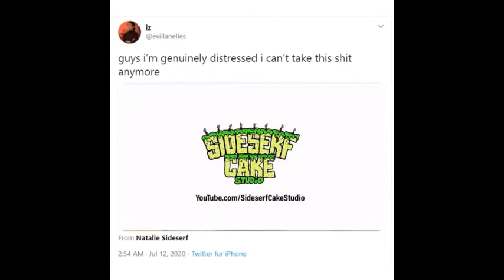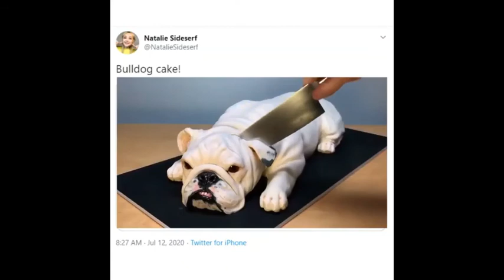Illusion Cakes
Do you love cakes?

These insanely realistic cake videos are blowing people’s minds. These Are All Cakes.

Illusion cakes have been doing the rounds on Twitter, turning quite a few heads.

It all started when Buzzfeed's Tasty Twitter account shared a video compilation of @redrosecake_tubageckil’s realistic-looking baked cakes on 8 July.

After the video went viral, talented bakers have been showing off their insane skills at making extremely realistic cakes.

While some people marvel at the artistic appeal of the cakes, foodies consider these strict 'fon-donts.'

Over the weekend, the latest craze to take over the internet are hyper realistic cake reveal videos - videos of cake that have been decorated to look like something else - and they have seriously been confusing the internet since then.